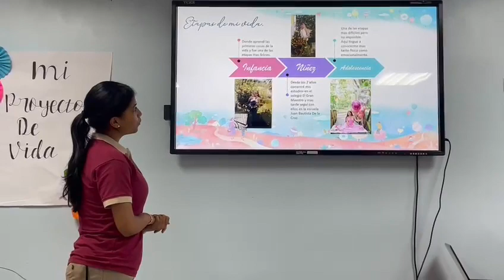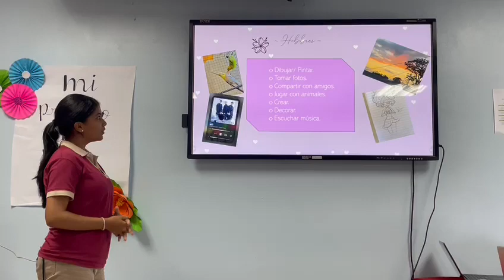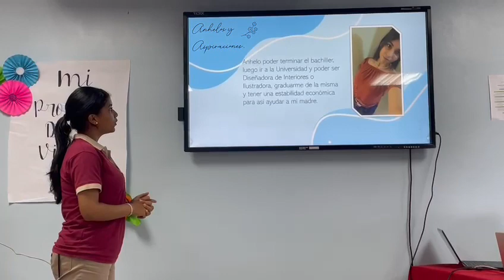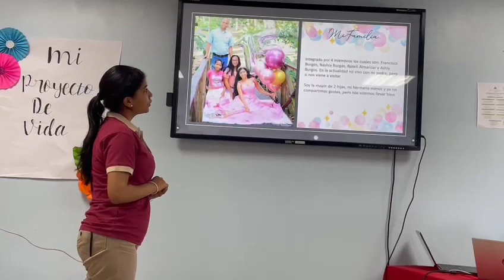Presentación del proyecto de vida de Formación Humana Integral y Religiosa. Ashly.